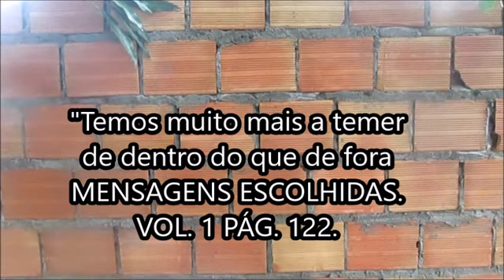SURPRESSA PARA OS ADVENTISTAS; TRIBUNAL SANTA INQUISIÇÃO ESTÁ DE VOLTA!!!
O TRIBUNAL ESTÁ DE VOLTA!!!